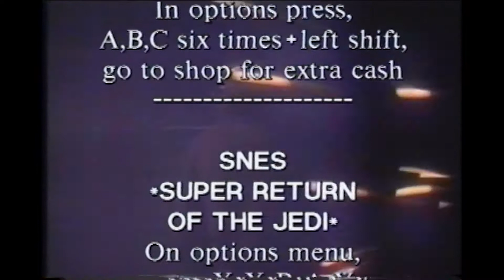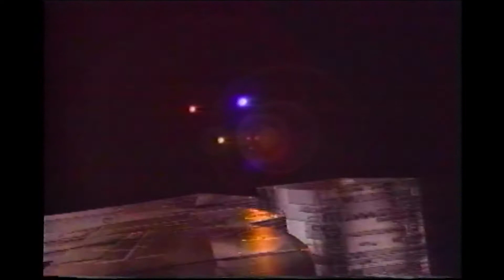Advanced Video Games Episode 2 outro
AVG host Rob leads into the outro for episode 2.
Advanced Video Games was an early test version of X-TV.
AVG and the later XT-V were cable access TV shows made in Boston and distributed to many major cities throughput the USA such as Manhattan and others.
The shows were produced, directed and edited by Peter Stephenson and presented by Rob Lavender and James Wu with some scenes filmed in the Comicopia comic book shop on Commonwealth Avenue. And of course, the animated CG done on an Amiga by the great Viking himself Vidar Haugland.

The shows were made in 1995 and acted as a showcase for the cutting edge console, PC and arcade games of the day.
At that time, there was no YouTube and as most game ads on TV rarely showed game footage, the only way to see the game screens was in magazine stills or in-shop displays.
So I made X-TV to give a look at the graphics.
The shows also included comic book showcases, video game 'the making of' shorts and music videos.

Visit musitude.com to see my latest project